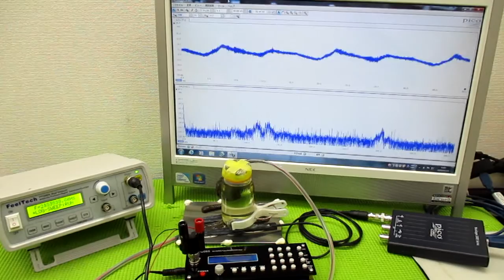メガヘルツの超音波発振制御技術